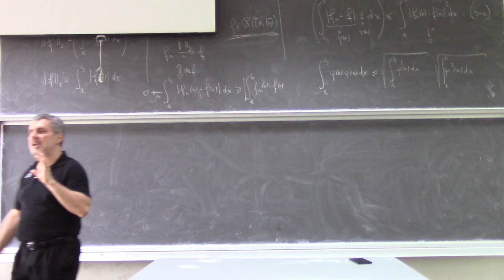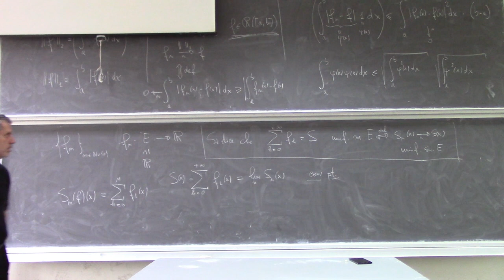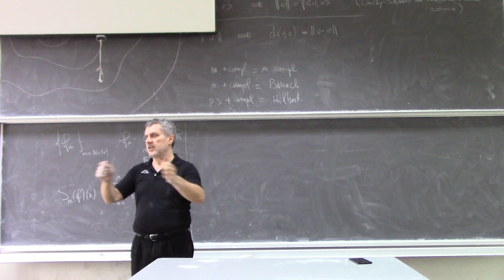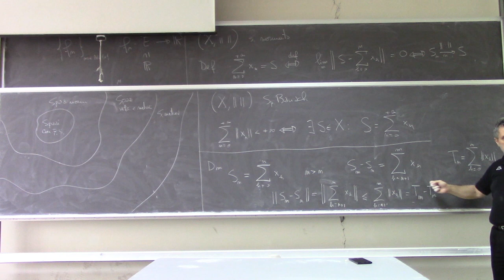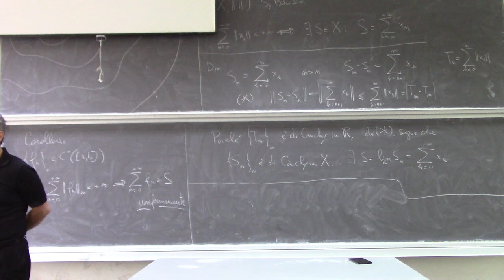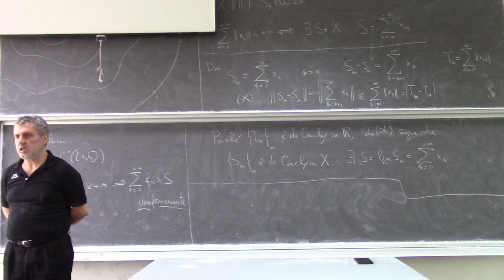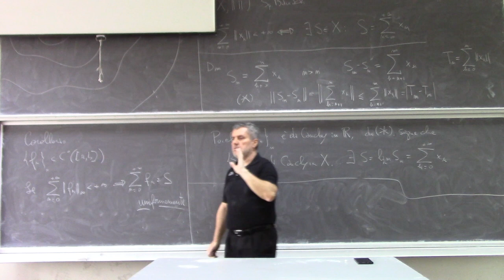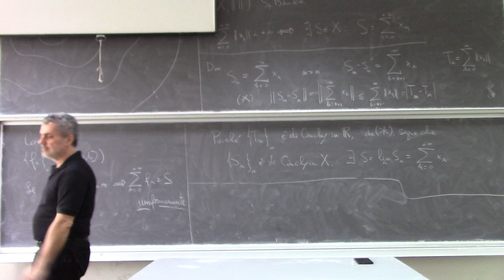Analisi Matematica II Lezione 32b